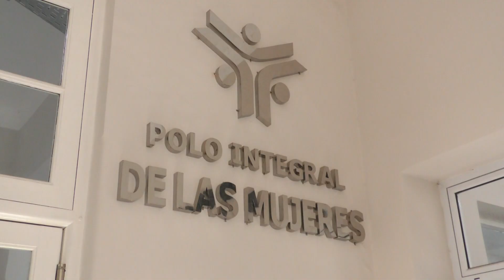Comenzó el ciclo de capacitación de verano de la Agencia de las Mujeres